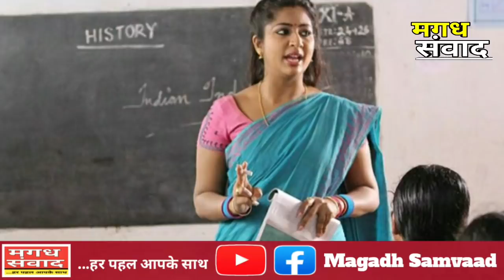नियोजित शिक्षकों के समान काम समान वेतन को लेकर फिर उठी मांग | योग्य निर्धारण और पुरानी वेतनमान